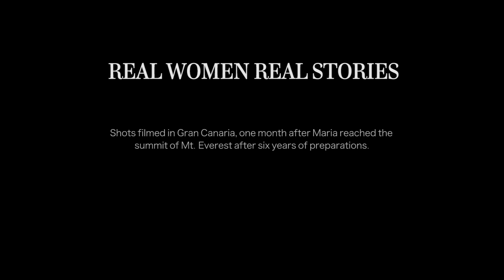I'm the 4th Swedish woman to summit Mount Everest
2016 will forever be the year that Maria Granberg became the 4th woman from her country, Sweden, to summit the highest mountain on earth. For her it will also be one of the most challenging and most rewarding experiences of her life. Besides climbing Mount Everest, Maria Granberg also became a skydiver, survived a lightning strike, became an owner of a home on wheels and quit her job to run her own company full time.

Many fears on that path had to be faced and in doing so she learned just how far a curious life can get you. Maria also learned what is really important to remember as you go on chasing those dreams; why you do it and the people you do it with. She mustered the courage to make this short film together with one of her best friends, Johan Nyström (johannystrom.se), who encouraged her to share this story of how one high goal can change ones entire perception of life.

Maria Granberg hopes that these few minutes may somehow inspire you to create the story that you want to live.